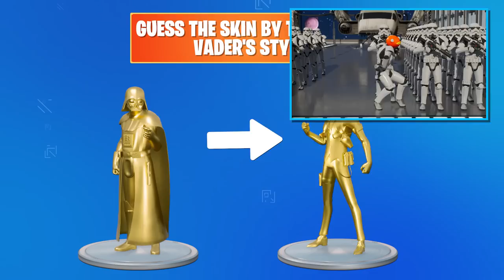FORTNITE CHALLENGE PART #56 - GUESS THE SKIN BY THE DARTH VADER STYLE.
It seems Fishstick has gone over to the dark side and become a stormtrooper. I can not believe this. Now the empire has no chance. By the way, I would like to see the fight between Darth Vader and the Master Chief.

Chapters:
0:00 INTRO
0:05 GUESS THE SKIN BY THE DARTH VADER STYLE.
2:22 ENDING